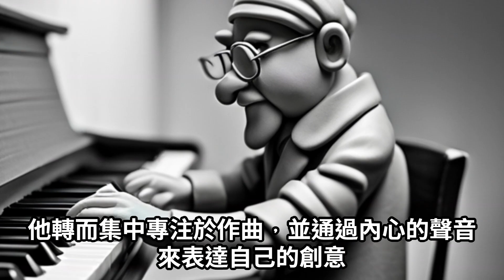【預告】12月17日，生日快樂，路德維希·范·貝多芬 （Ludwig van Beethoven），貝多芬聽力損失對他的音樂和個人生活的影響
貝多芬是音樂史上最偉大的作曲家之一，但他的生涯卻受到了聽力損失的困擾。他於20歲左右開始出現聽力問題，到了40歲時幾乎完全失聰。然而，這種聽力損失對他的音樂與個人生活產生了深遠的影響。

貝多芬的聽力損失迫使他放棄了擔任鋼琴家和指揮家的職業生涯。然而，這個困境並未阻礙他的音樂創作。他轉而集中專注於作曲，並通過內心的聲音來表達自己的創意。他的作品別具特色，融入了更多的情感和深度。他的音樂成為了具有革命性的藝術表達，對後世音樂產生了深遠的影響。

貝多芬的聽力損失對他的個人生活造成了極大的影響。他變得更加孤獨和內向，並與外界越來越隔絕。然而，他的聽力困境也激發了他對音樂的熱情和毅力。他不斷努力地去創作音樂，並堅持追求自己的藝術理念。他的音樂成為了他的精神支柱，令他在逆境中找到了力量和安慰。

貝多芬被稱為浪漫主義音樂的奠基人之一，他的聽力損失對他的作曲風格產生了重要的影響。他將自己的感受和情感融入了作品中，使其更加豐富和感人。他的音樂充滿了戰勝困難和追求自由的精神，成為了無數人心目中的代表之一。

總之，貝多芬的聽力損失無疑對他的音樂和個人生活產生了深遠的影響。儘管面臨著巨大的困難，他堅持了自己的藝術追求，並成為了一位傳奇的音樂家。他的音樂成為了人們心中的偶像和藝術範本。他的聽力損失讓他更加堅定地探索音樂的奧秘，並將其轉化為深情、震撼人心的音樂作品。在他的音樂中，我們可以感受到他對生命的熱愛、對自由的追求和對人性的探索。他的音樂超越了時空的限制，直觸我們的心靈，令人永生難忘。